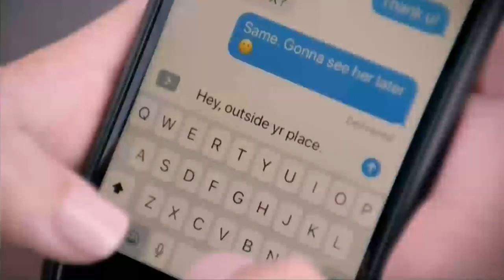The Fosters 5x11 Promo "Invisible" (HD) Season 5 Episode 11 Promo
The Fosters 5x11 "Invisible" Season 5 Episode 11 Promo - Callie actively helps to make Ximena’s fight visible. Meanwhile, Brandon and Grace struggle to be intimate knowing her diagnosis and Mariana is suddenly courted by multiple suitors.

The Fosters 5x11 Promo/Preview "Invisible"
The Fosters Season 5 Episode 11 Promo
The Fosters 5x11 Promo "Invisible" (HD)

» Watch The Fosters Tuesdays at 8:00pm on Freeform
» Starring: Cierra Ramirez, Maia Mitchell, Hayden Byerly, Danny Nucci, Noah Centineo, Sherri Saum, Teri Polo